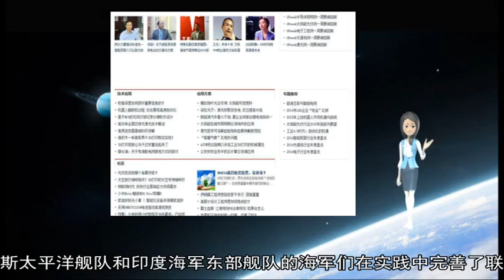12172018俄印“因陀罗”海上军演结束 演练海上遭遇战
12 报道 舰队 海上 海军 演习 印度 潜艇 俄罗斯太平洋舰队 太平洋 环球网 俄罗斯 俄罗斯国防部 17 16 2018 东部 印海军 因陀罗 假想敌 任务 进行 新闻处 遭遇战 结束 深水炸弹 操演 军事演习 完成 炮击 孟加拉湾 油轮 在实践中 舰载 可疑 搜寻 着陆 行进 舰船 军区 起飞 水域 机动 技巧 船只 直升机 战术 举办 储备 发射 空中 补充 开展 检查 针对 一步 完善 一场 行动 联合 军事 离开 目标 过程 根据 继续